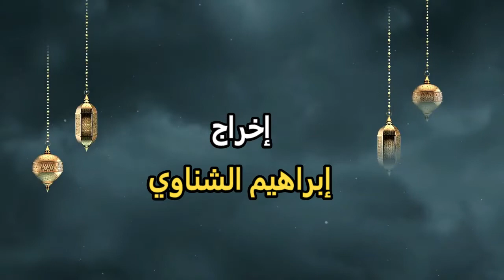نزول دم الحيض قبل المغرب - الدكتور ابراهيم البلاط - حديث الصيام